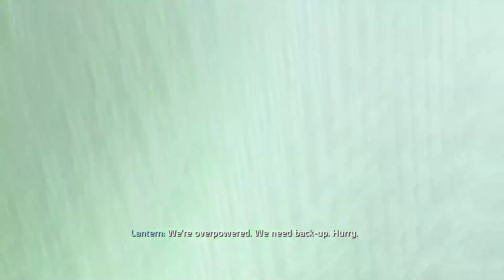Reborn as Naruto part 3